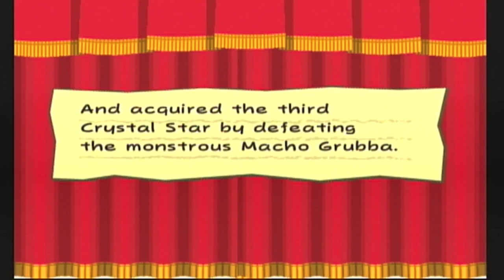QuarterCircleBad - Paper Mario: The Thousand Year Door (Part 16)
Clearly, this is all just a metaphor for how Vince McMahon is actually a giant lizard monster.